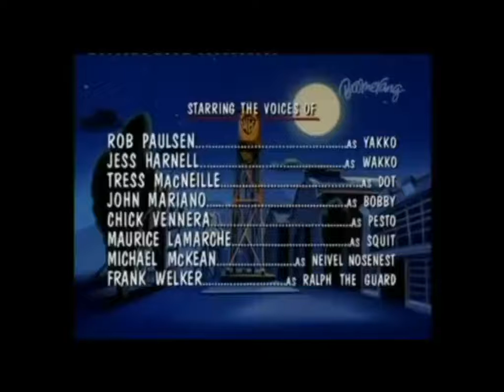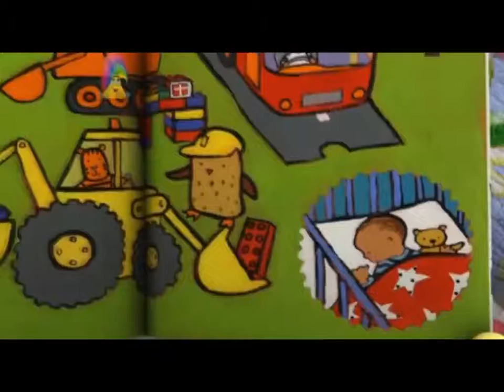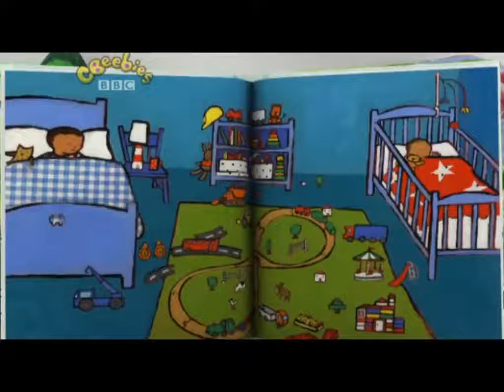SESAME STREET GOES ON HEADS SHRORE OF THE WHOLE LOTTA BLOOPER COOKIE MONSTER!